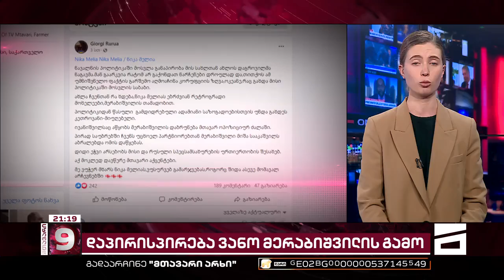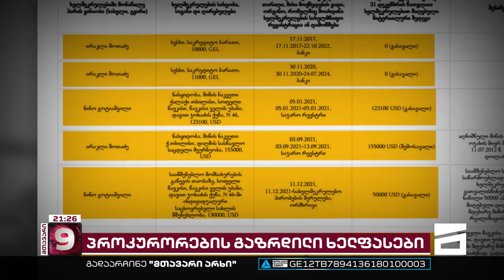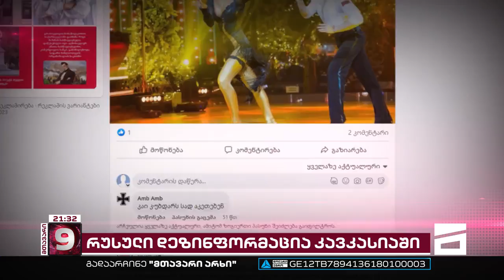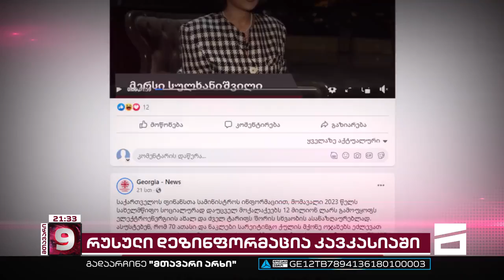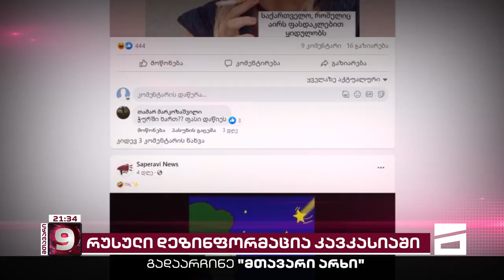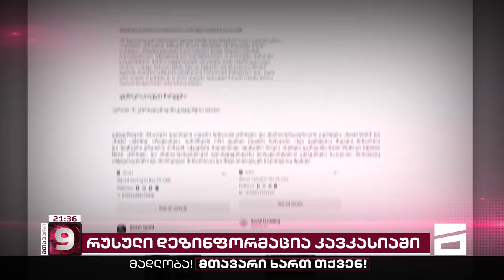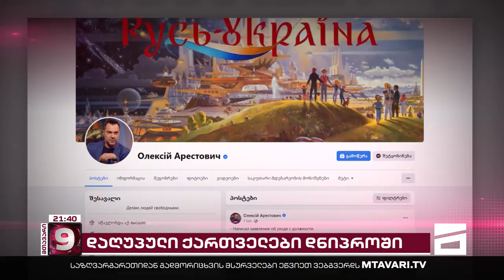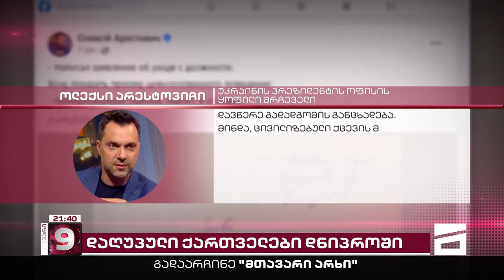მთავარი 9 საათზე - 17.01.2023